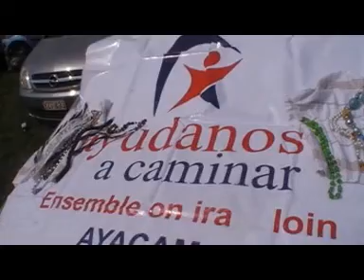Antillianse Feesten hoogstraten parte 1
Sabado 14 de agosto 2010 en Belgica en el area del camping donde estan todos los latinos,antillanos y curazaeños disfrutando del festival en esta region de europa con tremenda longitud de publico y diferentes culturas de todas parte del mundo.